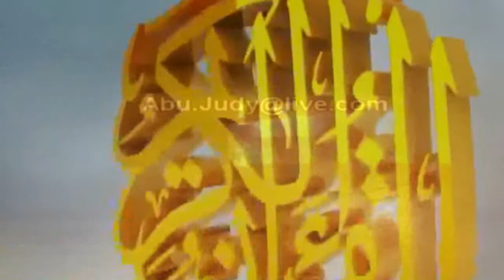وبشر الصابرين آيات مؤثرة جداً الشيخ ناصر القطامي 1435هـ1